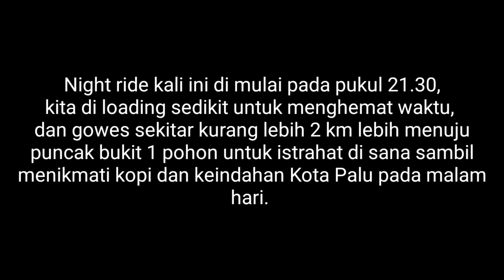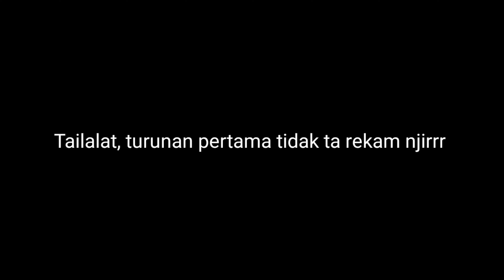Night Ride Ramadhan 2021 || Ugal Ugalan di Trek Extrim Jalur Pipa Air Kota Palu